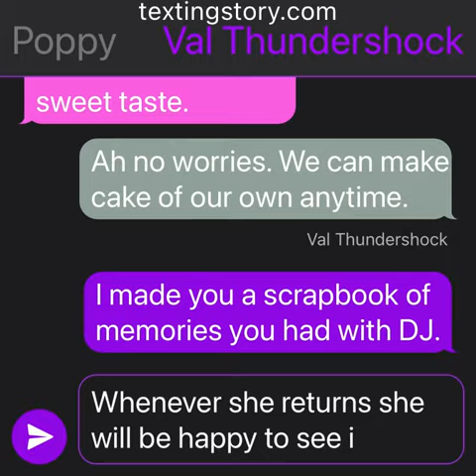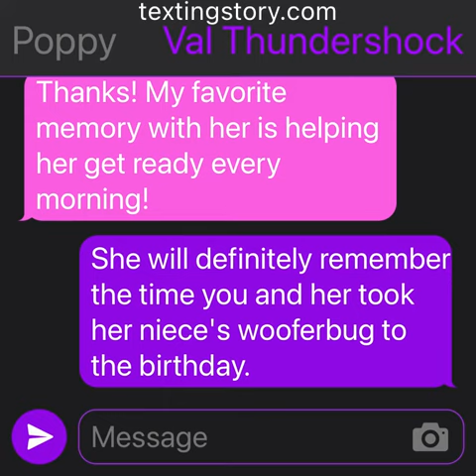Cheer up party for Poppy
Requested by @samantha4304-d4q (who couldn't wait any longer for this to be made😒)